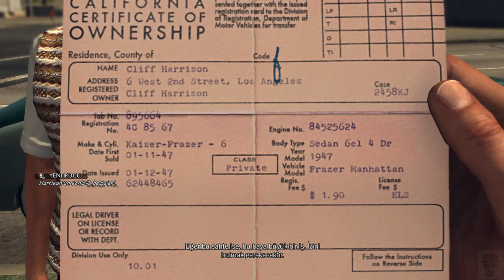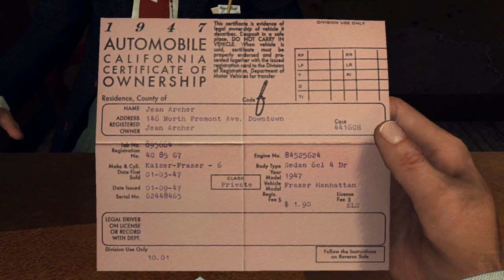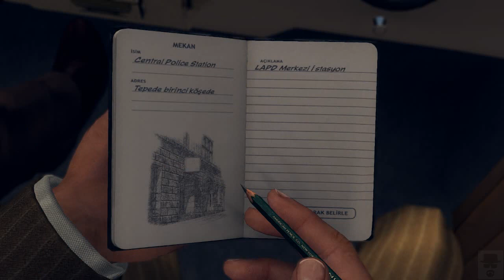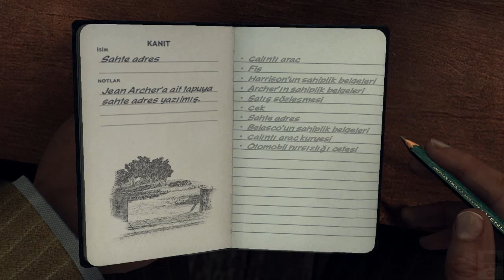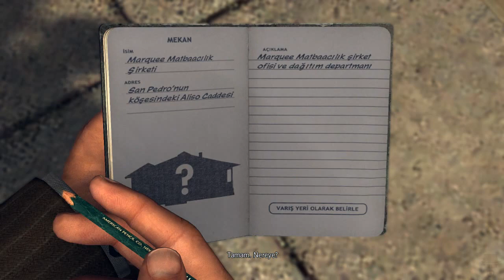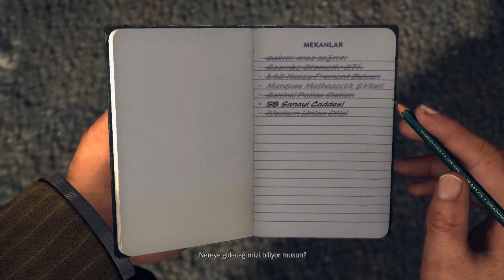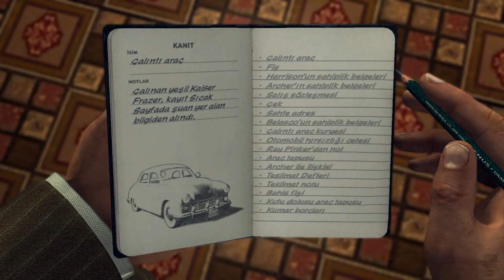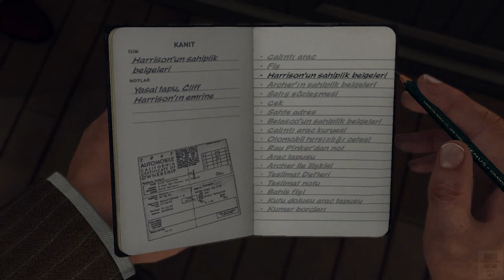L.A. Noire - Türkçe Altyazı #8- A Slip of the Tongue (Tüm İpuçları ve Doğru Cevaplar - 720p)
L.A. Noire adlı oyunun, Türkçe altyazı ile birlikte, bütün ipuçları ve doğru cevapları.

Türkçe Altyazı için;